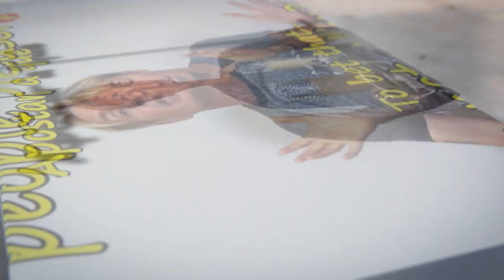The SECRET to learning Spanish QUICKLY Spanish